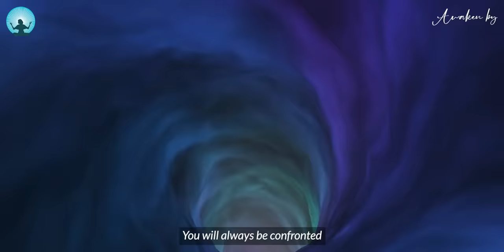Magical Qigong Practice That Was Kept Secret By Monk ( Self-Healing Method) | Shi Heng Yi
"Don't Lose It" This Powerful Exercise Can Change Your Stressful Life | Master Shi Heng Li

There certainly are way more different methods existing. For the purpose of simplicity and in order to start your Qi Gong practice without causing too much complications and side-effects this video describes basic exercise & intention patterns that can be used with all the common forms and routines.

Speaker - Master Shi Heng Yi

About Master Shi Heng Yi
Shi Heng Yi belongs to the 35th Generation of Shaolin Masters. He is the headmaster of the Shaolin Temple, where he teaches kung fu martial arts and methods to develop unity of the body and mind.

Increase your life quality: Get less sick, Regenerate faster, Improve your vitality, Increase your health! Better sleep, less anxiety, more joy!